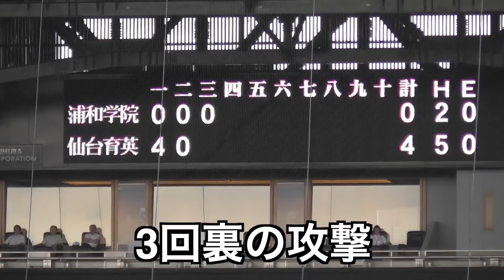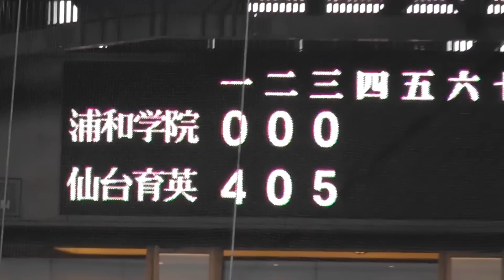今年は超攻撃型⁉︎仙台育英の下位打線！バッテリーの二者連続豪快アーチに場内どよめく！仙台育英vs浦和学院 3回裏の攻撃 甲子園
今年は超攻撃型⁉︎仙台育英の下位打線！
バッテリーの二者連続豪快アーチに場内どよめく！

仙台育英vs浦和学院 甲子園